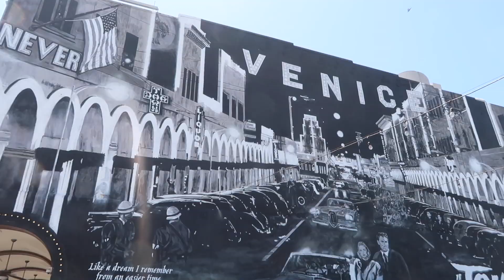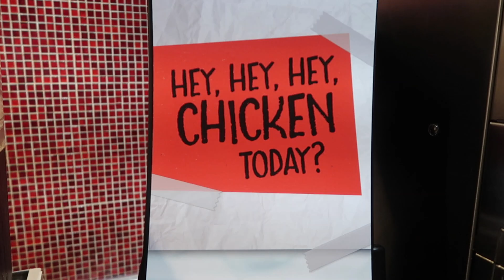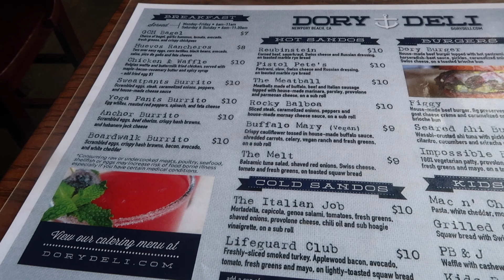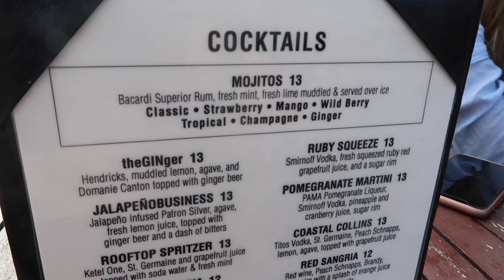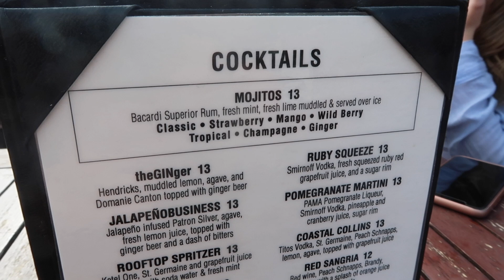California Vlogs May 2019 | Laguna Beach, Raising Cane's & Newport Beach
Thank you so much for watching, please don't forget to subscribe as I've lots of great vlogs coming your way including monthly Primark Hauls and plenty of Disney trips with vlogs from Walt Disney World, Disneyland Paris, Shanghai Disneyland, and my first ever trip to the original Disneyland in California!